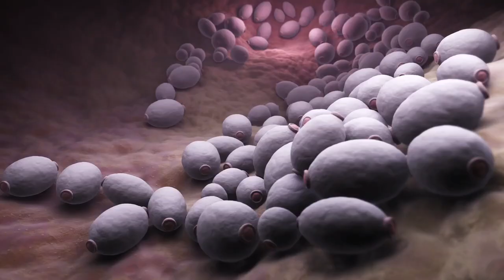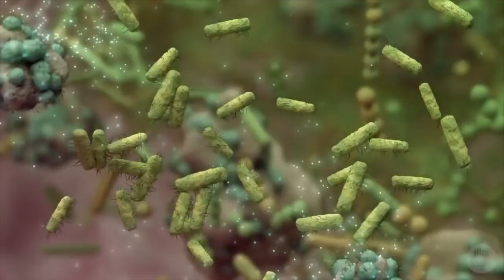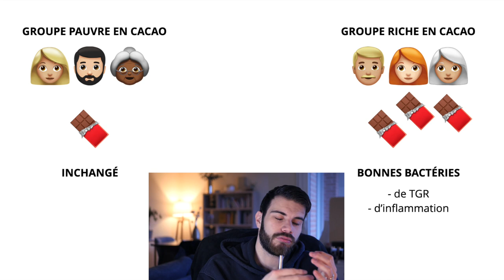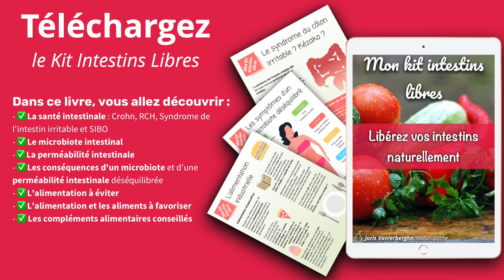Microbiote intestinal : TOP 4 des SUPER ALIMENTS à consommer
😮 Microbiote intestinal : TOP 4 des SUPER ALIMENTS à consommer ! Le microbiote intestinale est le PILIER de votre santé, un nombre effroyable de pathologies sont liées à un microbiote déséquilibré (ou dysbiose intestinale) ! Dans cette vidéo je vous donne 4 supers ALIMENTS, prouvé scientifiquement comme pouvant améliorer considérablement la flore intestinale !

😮 Microbiote intestinal : TOP 4 des SUPERS ALIMENTS à consommer ! Le microbiote intestinal est le PILIER de votre santé, un nombre effroyable de pathologies (maladies) sont liées à un microbiote déséquilibré (ou dysbiose intestinale) ! Dans cette vidéo je vous donne 4 supers ALIMENTS, prouvé scientifiquement comme capable d'améliorer considérablement la flore intestinale !

Le microbiote intestinal ou la flore intestinale, lorsqu'elle est équilibrée (eubiose), ne pose pas de problème de santé particulier, en revanche, il existe un nombre colossale de pathologies, maladies liées à un microbiote déséquilibré (dysbiose intestinale)

On retrouve une flore intestinale déséquilibrée (dysbiose intestinale, microbiote déséquilibré)  chez les personnes qui souffrent de maladie de Crohn, rectocolite hémorragique, syndrome de l'intestin irritable, SIBO, mais aussi des maladies auto-immunes, comme la polyarthrite rhumatoïde, le sclérose en plaque, le diabète de type 1...

Mais alors, quels sont les aliments qui AMELIORENT notre flore intestinale ? Dans cette vidéo je vous donne 4 TOP supers-aliments qui vont considérablement booster votre microbiote intestinal !

Si vous souffrez de diarrhée, constipation, ballonnements, gaz, pet, flatulences, ventre gonflé ... Alors cette vidéo va vous parler !

 👨🏽‍💻 QUI SUIS-JE ?
Hello 😊 Je m'appelle Joris, après avoir fait des études dans le domaine des sciences et des sciences sociales (psychologie, paléontologie), je me redirige vers la discipline qui aura su faire taire mes symptômes de rectocolite hémorragique (non sans recherches scientifiques personnelles) : la naturopathie.

Mes études m'ont permis de comprendre la science, discipline pour laquelle j'accorde un intérêt important et que j'utilise pour mettre en place des programmes naturopathiques (se basant à 100 % sur des publications scientifiques).

Je me spécialise dans les troubles digestifs (MICI, SIBO/SII), les maladies auto-immunes et la restauration du microbiote intestinal.